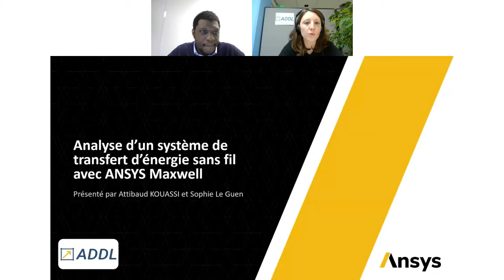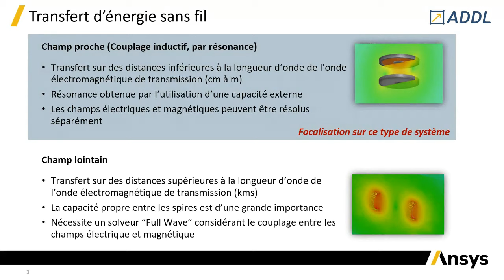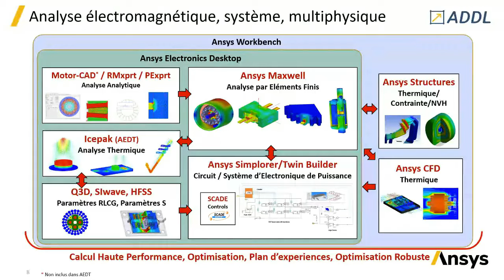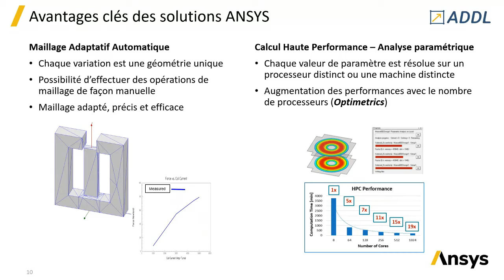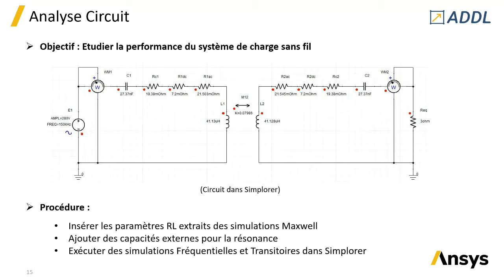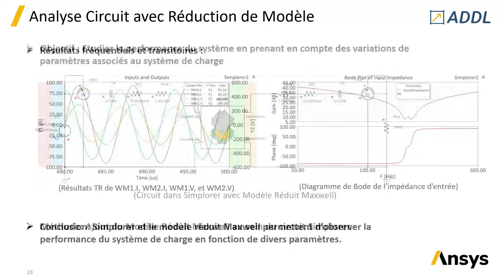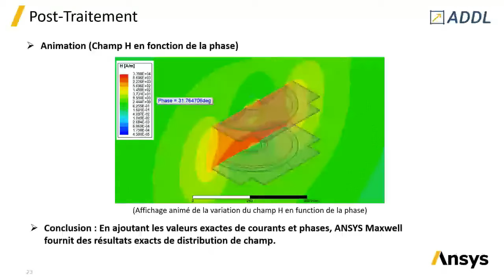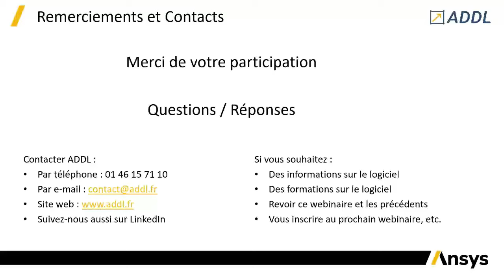Webinar : Analyse système de transfert d'énergie sans fil par induction avec Maxwell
Découvrez comment relever les défis de la conception d'un système de charge sans fil avec le logiciel Ansys Maxwell, y compris la maximisation de son efficacité afin de réduire le temps de charge. Cela nécessite une analyse électromagnétique précise des bobines émettrices et réceptrices, de l'électronique de puissance, ainsi que de la conception du système.

Quels seront les thèmes abordés dans ce webinaire ?
• Les défis de conception relatifs au système de transfert d’énergie sans fil et les moyens de relever ces défis avec Ansys Maxwell,
• La modélisation et la simulation d’un système de charge sans fil, incluant une analyse magnétique et une analyse circuit,
• Des thèmes d’analyse avancée à savoir, le calcul de la puissance et du rendement, l’optimisation du système de charge (avec Ansys OptiSLang), et les systèmes de transfert d’énergie sans fil avec aimants permanents.